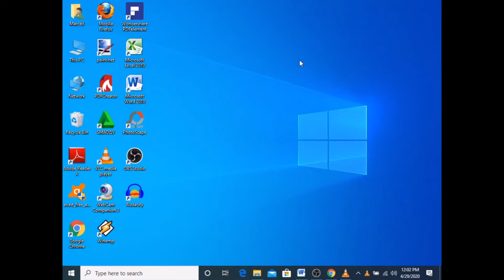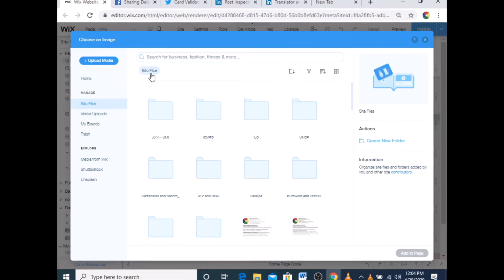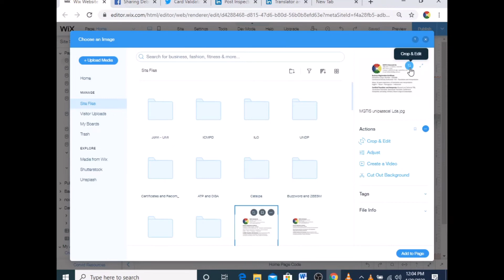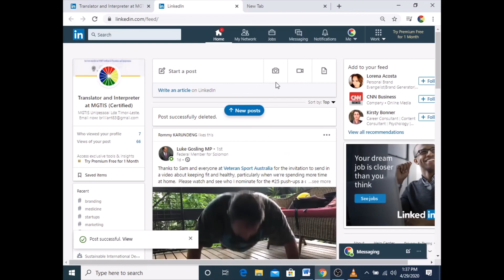How to fix the link image in the LinkedIn and other Social Media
Delete the previously saved link, and set again the link with the new image and description.